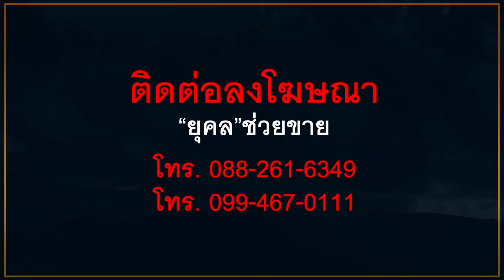"ศรีนวล"ผวา ท่าจะหลุดส.ส.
cr.จาม